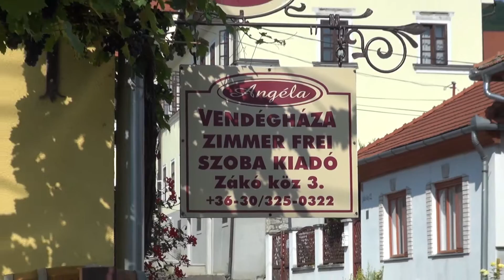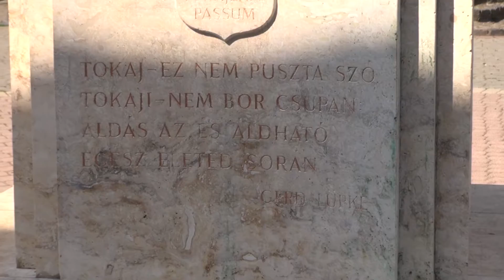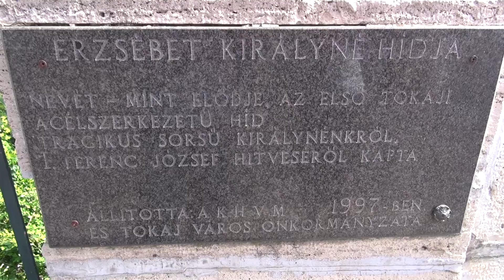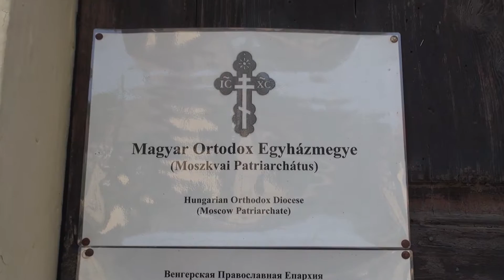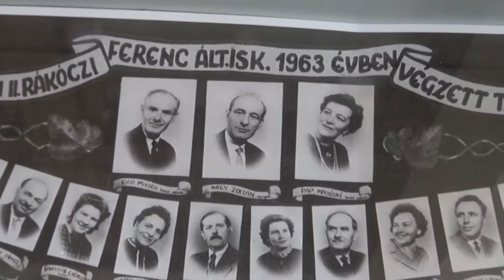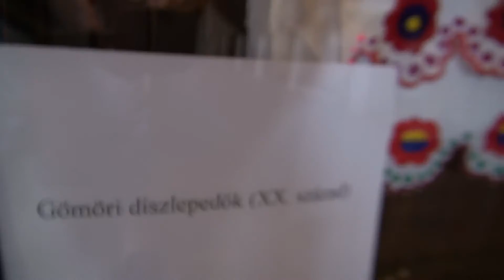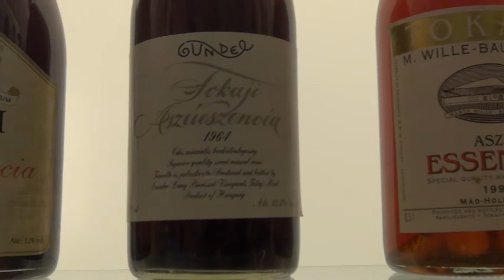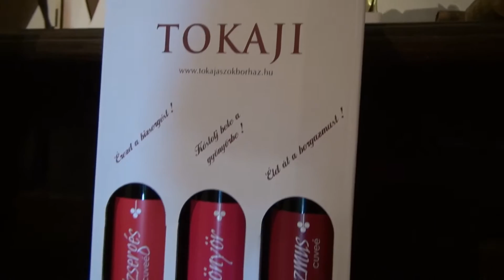Tokaj 2016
Köszönetünket fejezzük ki „Angéla vendégháznak” a barátságos, kedves vendéglátásért!